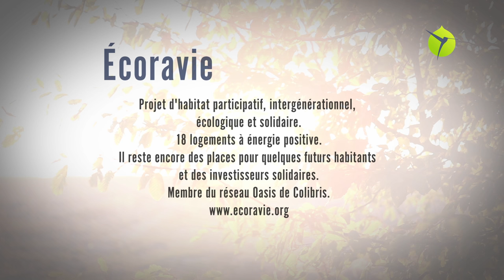Oasis Écoravie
Écoravie est une des "graines d’oasis" soutenues par Colibris, dans le cadre de la campagne "Projet Oasis".

Écoravie est un projet d'habitat participatif, intergénérationnel, écologique et solidaire de 18 logements à énergie positive dans la Drôme. La relation humaine y est centrale, et les décisions se prennent au consentement.
Un bel exemple de ce qui se fait de mieux dans beaucoup de domaines !